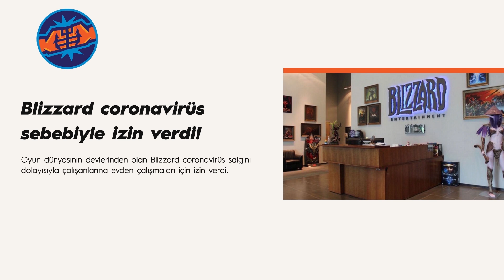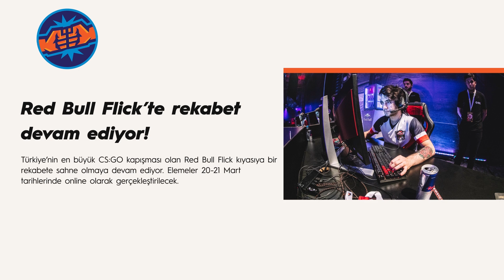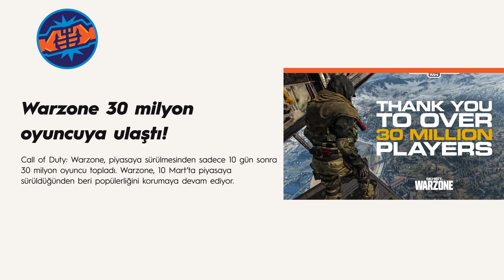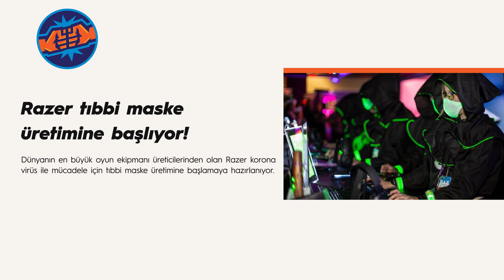TESFED Evde Kal turnuvası geliyor! | Playerbros ile gündemdekiler – Bölüm 18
Playerbros ile espor’un nabzını tutmaya devam ediyoruz. Haftanın öne çıkan haberlerini sizler için derledik!

Gündemin öne çıkan espor haberleri ve özel içerikler için sitemizi de takip edin!

Selamlar! Playerbros olarak espor içerikleri üreten, Türkiye'den ve dünyadan en güncel espor haberlerini sizlere ulaştırmaya çalışan bir oluşumuz. YouTube kanalımız üzerinden espor oyunları hakkında bilgiler, en iyi Twitch anları ve çok daha fazlasını bulabileceksiniz.